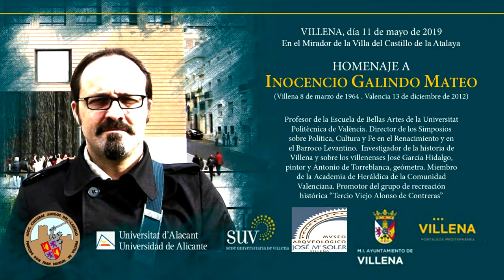Don Juan Manuel Príncipe de Villena. Homenaje a Inocencio Galindo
El pasado 11 de mayo la asociación Amigos del Castillo Príncipe Don Juan Manuel. Ha celebrado un pequeño acto en Homenaje a Inocencio Galindo profesor villenense de la Escuela de Bellas Artes de Valencia e investigador histórico.

En el acto se dio a conocer la documentación que se poseía sobre el título de Principe dado por las corona aragonesa a Don Juan Manuel de Víllena el 7 de marzo de 1333. Toda esta documentación ha sido encontrada gracias a la labor de investigación del bibliógrafo Mariano Ruiz, quien quiso poner en valor la importancia de este título.

El acto estuvo acompañada por una ofrenda floral de los alumnos del colegio Príncipe Don Juan Manuel, los gigantes de Don Juan Manuel y Doña Constanza de la Hermita de San José y una pequeña recreación histórica del grupo Tercio Viejo compañía Alonso de Contreras, creado por Inocencio Galindo.

Los asistentes recibieron un políptico diseñado por Mariano Ruiz y editado por la Sede Universitaria de Alicante.